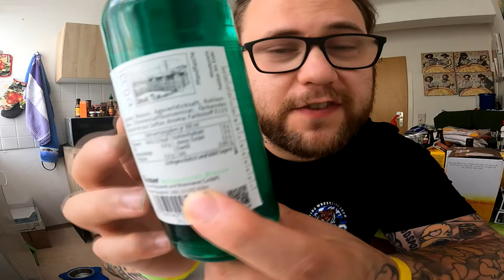Ramses Kitchen | Kölsches Wasser (grün vs pink vs orange)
GUMMA !!!

Mein Trainer Code : 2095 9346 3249